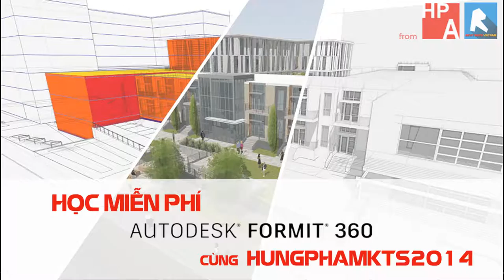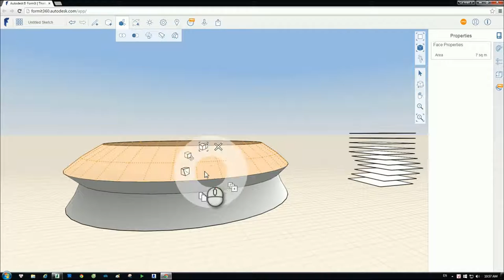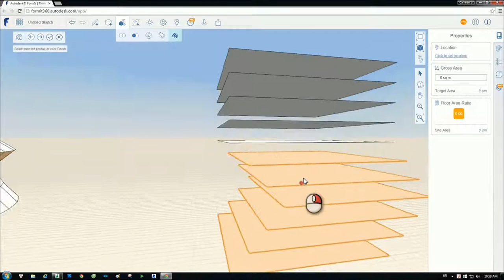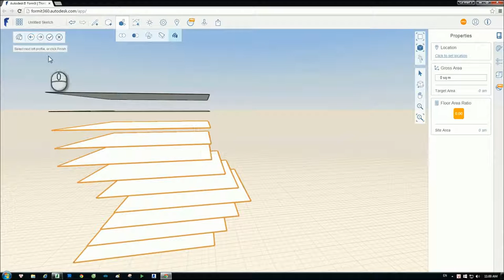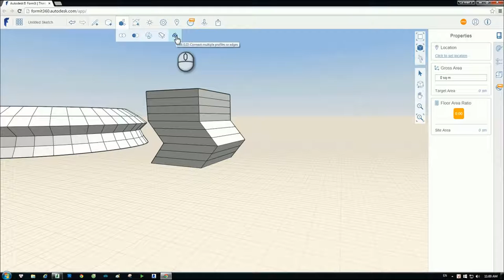[HỌC FORMIT360 FREE] - Bài 12: Công cụ Loft trong Formit.